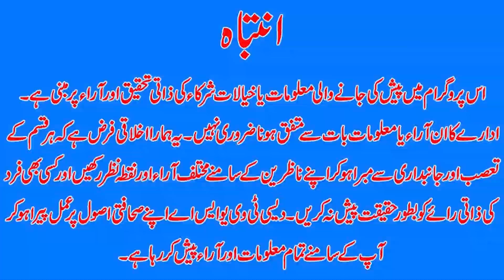Criticism continues, it cannot be that everyone speaks in your favor: Babar AzamIDtvnn I March 2 23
Host Of The News: iqra hafeez